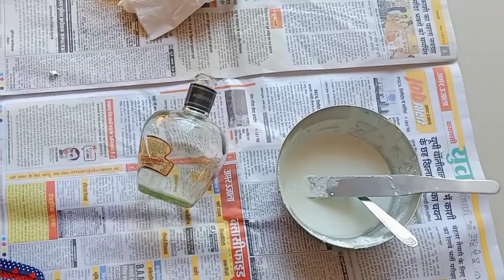Flower pot from wine bottle ll Flower pot Craft // white Cement Flower pot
Useless wine bottle can make beautiful decorative craft option for your home.